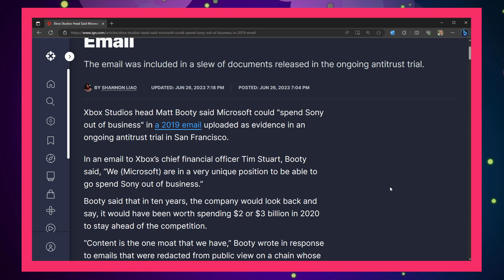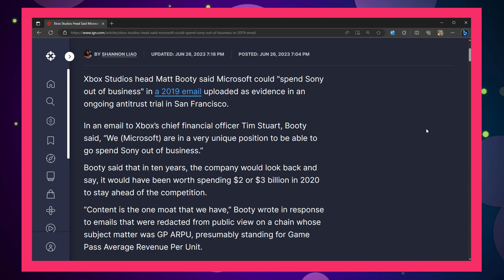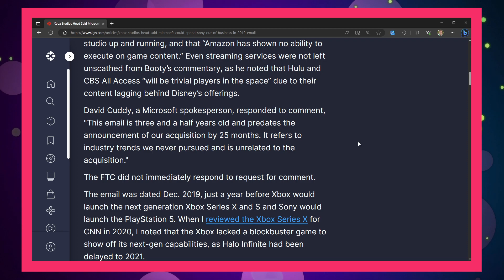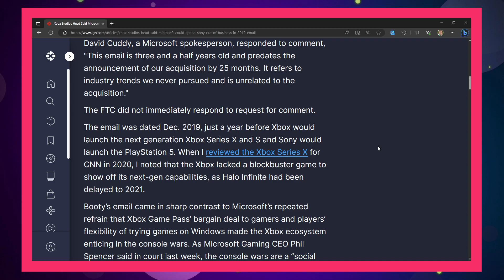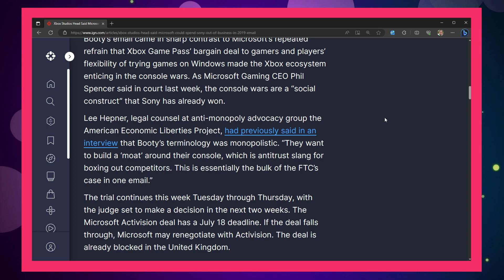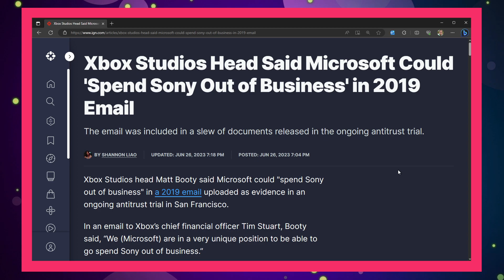THE XBOX SHOPPING SPREE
On one hand, you have Sony and Nintendo - investing, re-investing, and believing in their core companies to grow and evolve into world changing studios.

Xbox, on the other hand - buys, consumes, and grows some more.  But the re-investment in the studios seems to be lacking . . . right?

Well, I think this article sums that up perfectly.